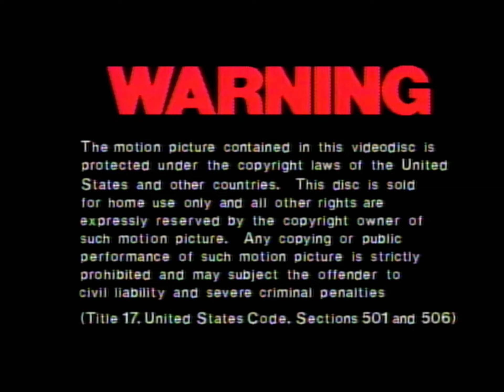Opening to E.T. (US Laserdisc, 1988)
This is the intro to my 1988 US Laserdisc release of "E.T. The Extra-Terrestrial," upscaled to 1440p60 by my Retrotink5xPro for your enjoyment.

By the way, although it doesn't look like it from the intro, this disc does feature a Letterboxed transfer of the film.

I do not take requests, and I do not allow others to reupload anything from my channel without my permission.